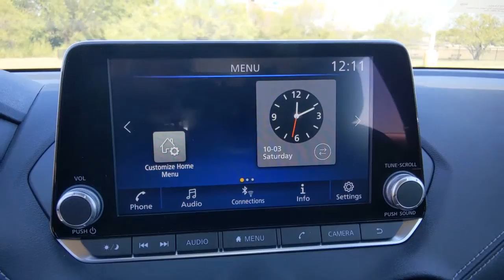2021 Nissan Sentra Denton, Dallas, Fort Worth, Grapevine, Lewisville, Frisco, TX D10485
Fresh Powder New 2021 Nissan Sentra available in Denton, Texas at Gunn Nissan Denton. Servicing the Dallas, Fort Worth, Grapevine, Lewisville, Frisco, TX area.